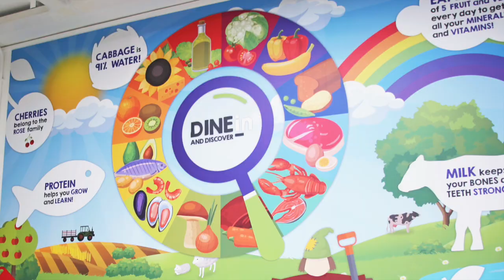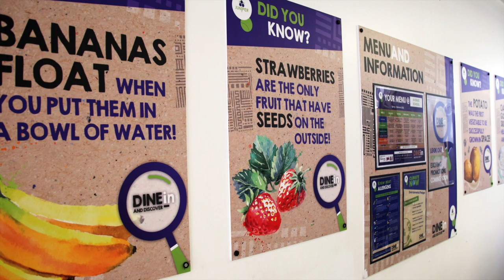The importance of healthy cooked School Dinners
An interview that our Headteacher, Paul Jordan, made with the Director of Juniper Ventures, Michaels Hales, about the importance of cooked School Meals.  At Thames View Infants, all children eat a home cooked and nutritionally balanced School Dinner.  Paul discusses the values of this and how TVI, with Juniper's help, strives to challenge traditional dispositions to food and broaden children's experience and exposure to a range of different food types at lunchtimes.  Thames View Infants is a very successful School, located in a deprived area of East London.